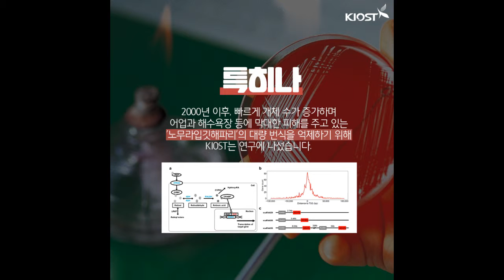해파리 DNA연구로 풀리는 비밀!